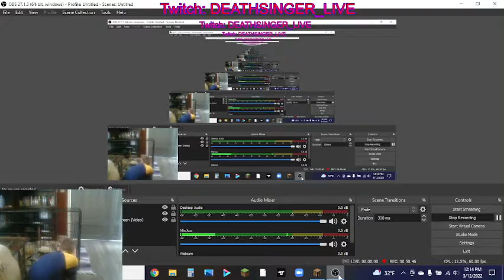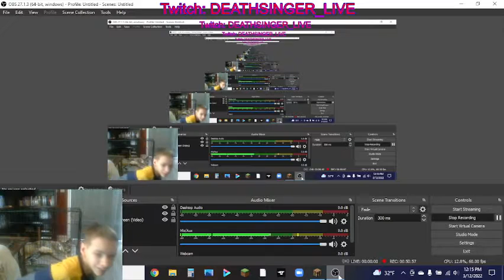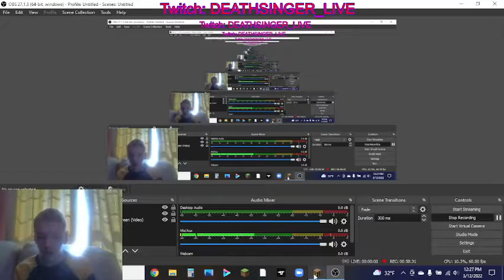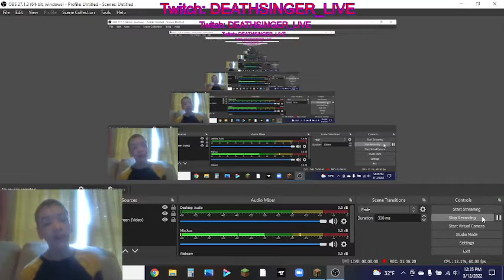MINECRAFT: END OF EARTH EP.7 THE UPGRADED SMELTERY PART 2